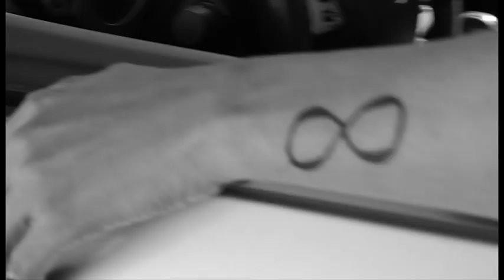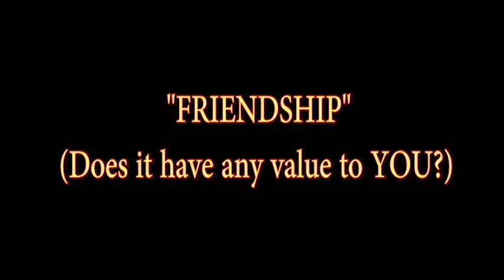Slipped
Ben and Jerry have been best friends forever. That is until Sharon became Ben's girlfriend, trust and companionships quickly turn into anger, and deciet.
Starring: Ira Mayberry, William "Julius" Warren, Mercedes Zapeda, and L."Storm" Warren

Song performed by L. "Storm" & Simeon Warren. Produced by Phillip "Beerbugg" Meeden. Camera works by Lamar@HIDEFFENTERTAINMENT.